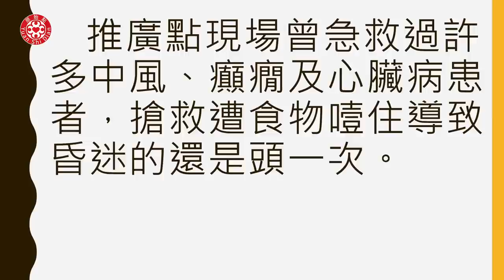食物噎住導致呼吸困難，運用原始點順利搶救